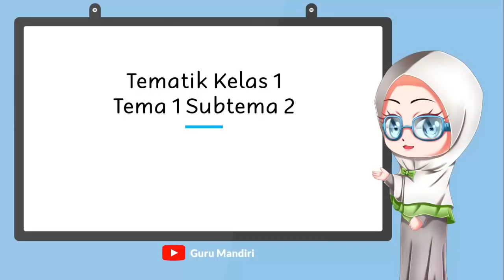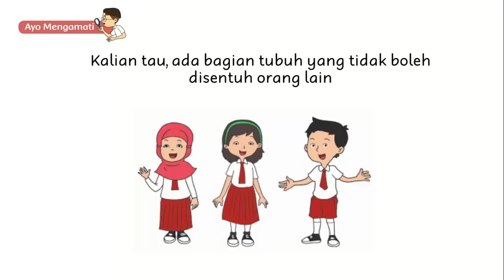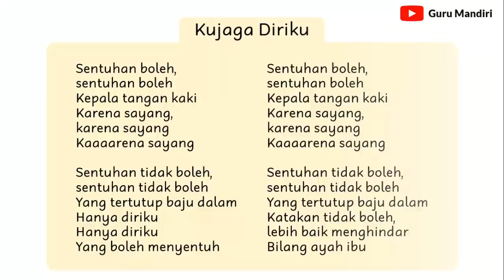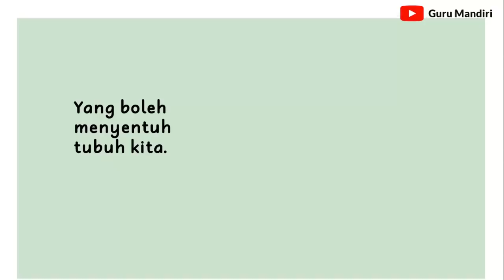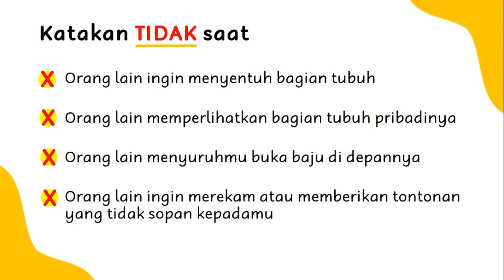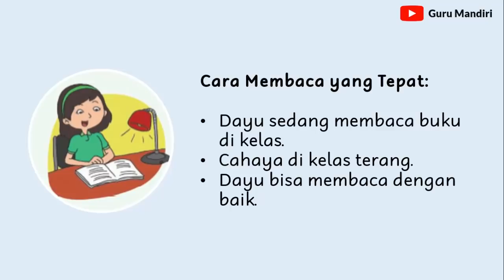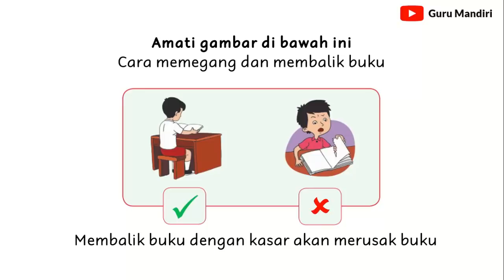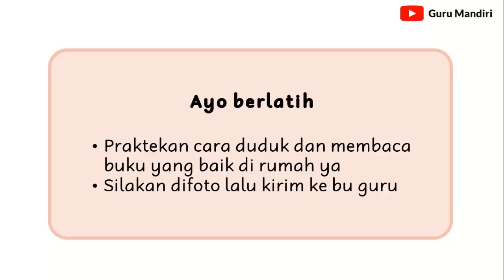Kelas 1 Tema 1 Subtema 2 Pembelajaran 4 - Mengenal Bagian-bagian Tubuh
Video Pembelajaran Online Tematik Kelas 1 Tema 1 (Diriku) Subtema 2 (Tubuhku) Pembelajaran 4 (Mengenal Bagian-bagian Tubuh)